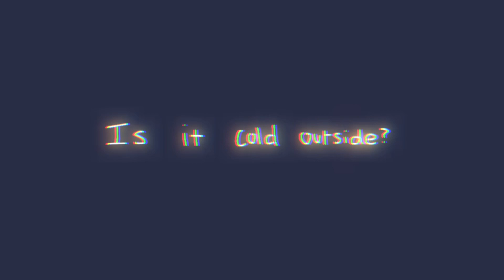is it cold outside?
My singing monsters was a great game

Made with
Ibis paint
Flipaclip
CapCut